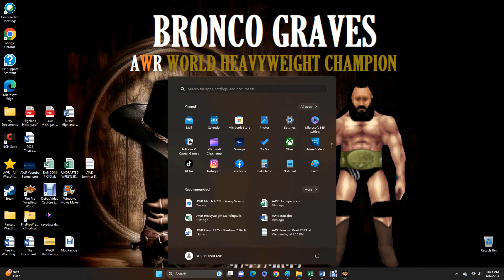AWR Match #5120 : Axel Riggs vs Zig Zag | Stardom E196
3 Star Match
Indiana, Indiana
6/6/2023